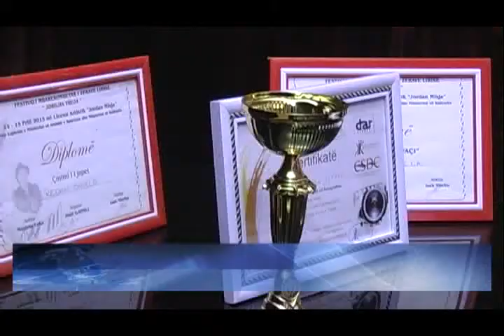12 05 2015 Durrës, edicioni i parë i Festivalit Instrumentisti i Vogël